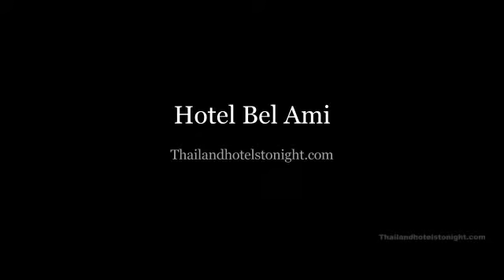Hotel Bel Ami